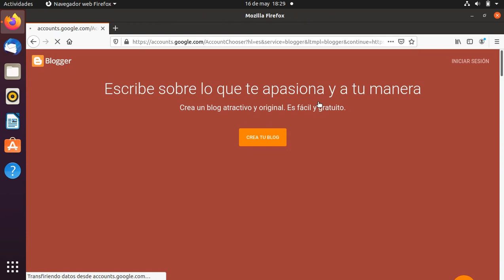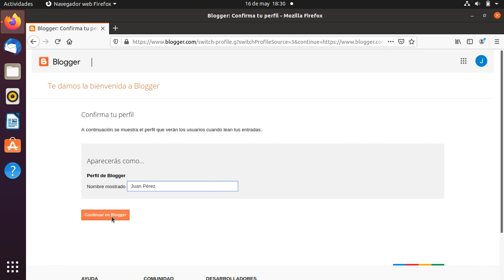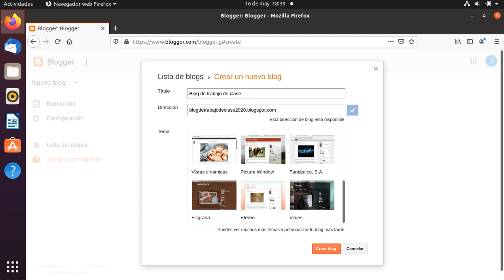Tema 3. Creación de un Blog con Blogger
Creación de un Blog con Blogger.